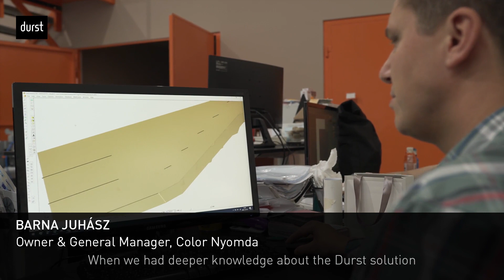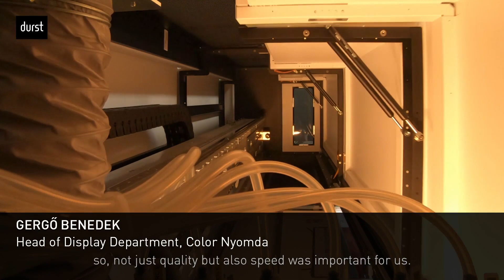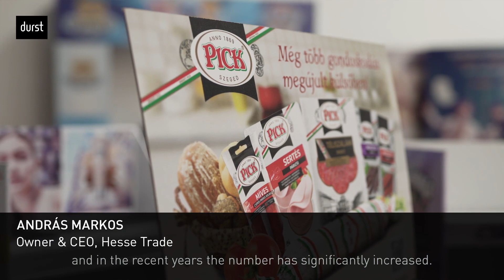With the Durst Water Technology we can now digitally produce offset quality in shorter runs!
Color Nyomda, Hungary, invested in a Durst Water Technology system for corrugated packaging & display printing. Having always focused on quality, the company is now able to digitally produce offset-quality products in shorter runs.
In addition, Durst‘s food-certified inks give Color Nyomda the opportunity to penetrate market segments they could not reach before.